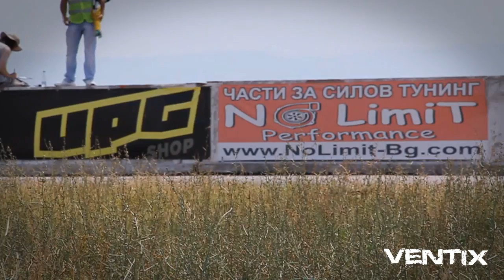9-та Национална Хонда Среща 04.08.12 Калояново/National Honda Meeting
Camera - Petеr Simov, Veselin Lazarov, Rosen Vasilev
Edit - Rosen Vasilev, Peter Simov